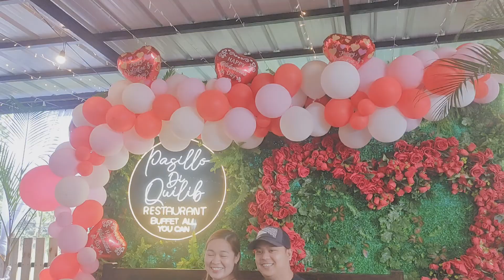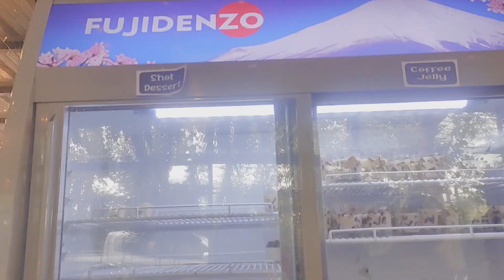Sunday Getaway I ( Lucban Quezon )